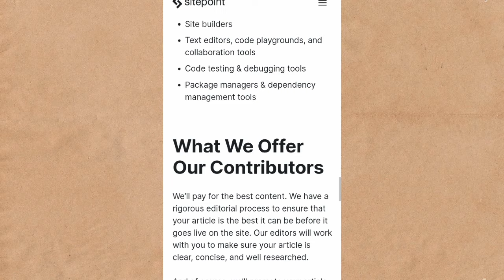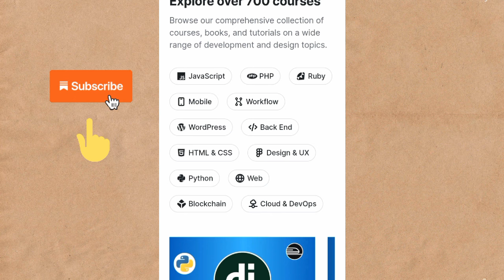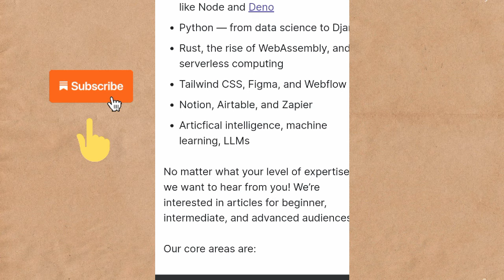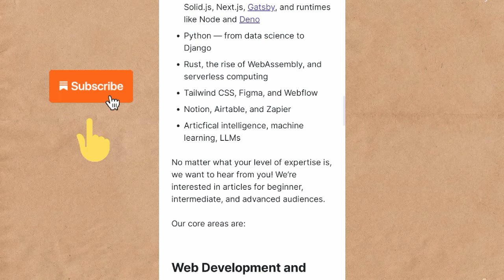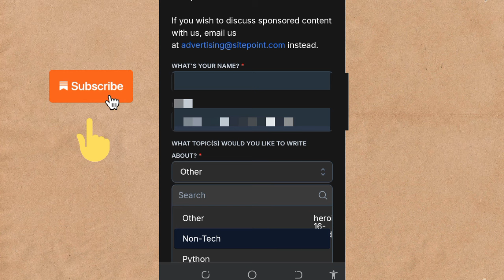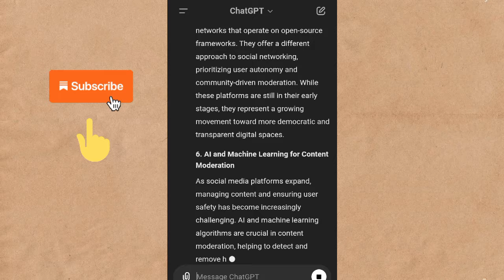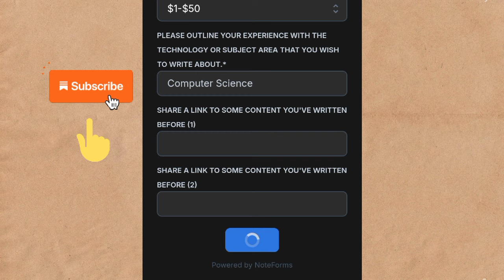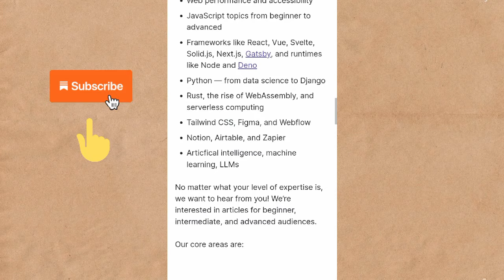Online Writing Jobs from Home | Content Writing Jobs Work From Home | Handwriting Jobs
Website Name : sitepoint

 2024 mein paise kamane ka tarika | make money online without investment | make money online fast | easiest ways to earn money

Queries are solved in this video:
Handwriting jobs
Handwriting jobs from home
assignment work
assignment work from home jobs
assignment work from home without investment
assignment work without investment
assignment work from home
content writing earn money
website content writing
written work at home without investment
Hindi content writer jobs online
Article Writing Jobs
best typing jobs
best writing jobs for beginners
work from home writing jobs without investment
writing work from mobile
hadees mubarak
hadees wala channel
2024 mein paise kamane ka tarika
2024 mein paise kaise kamaye
2024 mein paise kamane ke tarike
2024 mein paise kaha invest kare
handwriting job
writing jobs
how to get typing jobs online
jobs 2024
Fiverr jobs
handwriting jobs
how make islamic videos
how to make islamic videos for youtube earn money online
how to make islamic videos without copyright